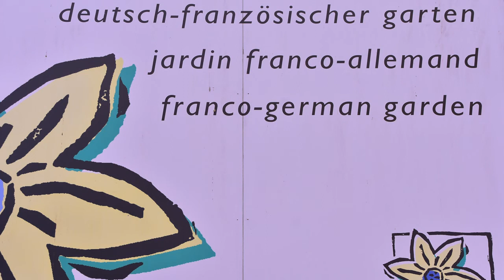Deutsch Französischer Garten Saarbrücken Germany Deutschland 2019 HD Diashow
Diashow.Musik bei LukHash-Everywhere